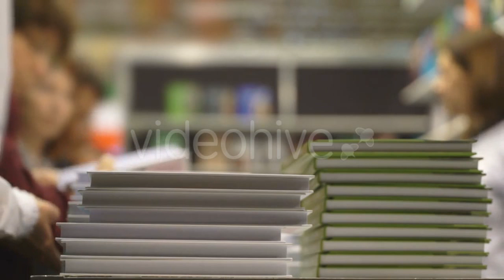Car Driving on Winter Country - (nature) Stock Footage | Mega Pack +40 items